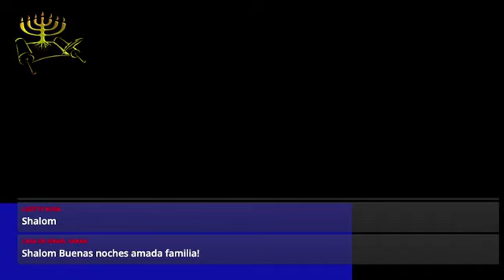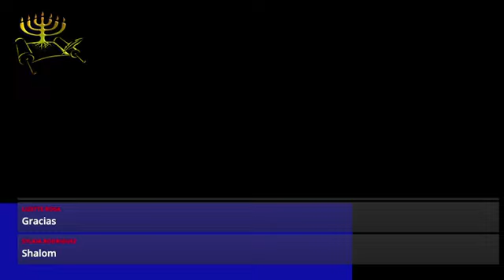Noche de Oración CIY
En tiempos duros y en necesidad, en los mejores...no me has dejado Elohim mi redentor!